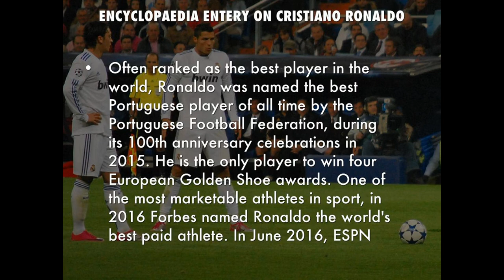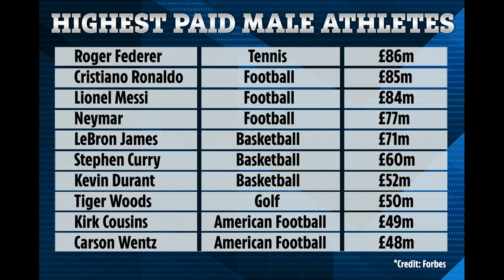Messi beats LeBron and Ronaldo to be named sport’s best-paid athlete by Forbes